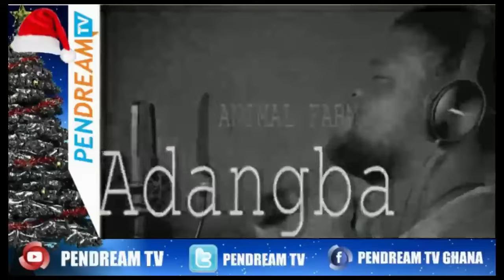Your Fathers Betrayed Nkrumah During The Fight, Stop Needless Debate- Pratt To Akuffo Addo